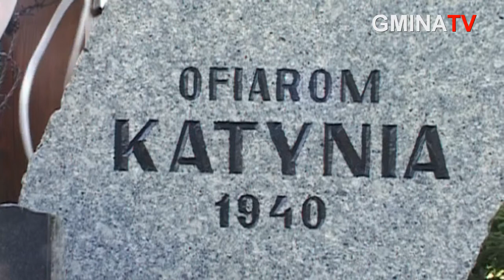Rocznica mordu w Katyniu -Strzelno